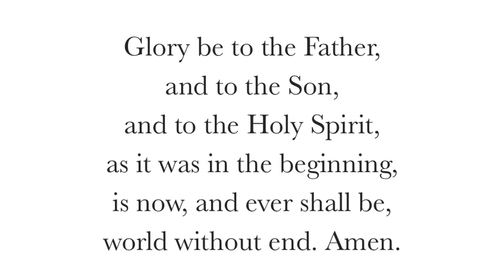The GLORY BE Prayer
The Glory Be Prayer - Voice and Text

If you have any questions, we always respond.